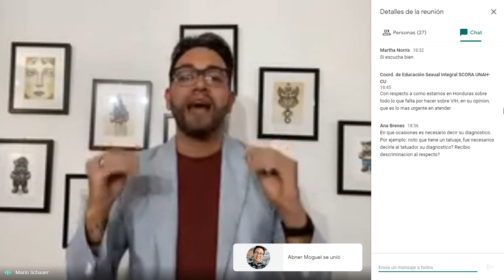Entrevista a Mario Schauer SCORA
Agradecido con la Vicepresidencia de Asuntos Externos (VPE) y Vicepresidente Relaciones Públicas y Comunicaciones (VPPRC) por invitarme a su 6ta Asamblea General Nacional Ordinaria (AGN-O) de IFMSA-Honduras.